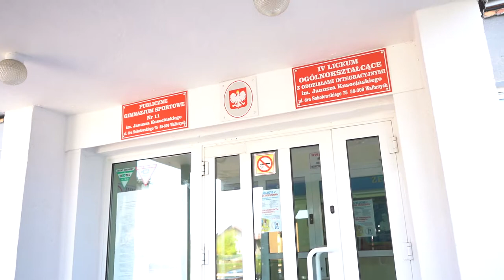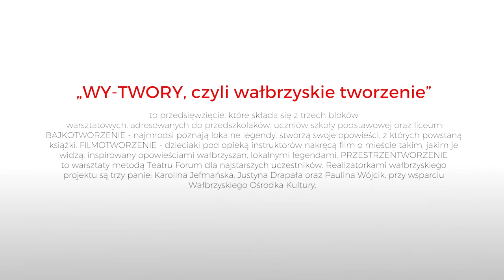BMK 2018 - "WY-TWORY, czyli wałbrzyskie tworzenie" - finał projektu BMK z Wałbrzycha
Materiał prezentuje finał projektu, który został zarejestrowany 5 lipca 2018 r. w Wałbrzyskim Ośrodku Kultury na Piaskowej Górze.

„WY-TWORY, czyli wałbrzyskie tworzenie”- to przedsięwzięcie, które składa się z trzech bloków warsztatowych, adresowanych do przedszkolaków, uczniów szkoły podstawowej oraz liceum: BAJKOTWORZENIE- najmłodsi poznają lokalne legendy, stworzą swoje opowieści, z których powstaną książki. FILMOTWORZENIE- dzieciaki pod opieką instruktorów nakręcą film o mieście takim, jakim je widzą, inspirowany opowieściami wałbrzyszan, lokalnymi legendami. PRZESTRZEŃTWORZENIE - to warsztaty metodą Teatru Forum dla najstarszych uczestników. Realizatorkami wałbrzyskiego projektu są trzy panie: Karolina Jefmańska, Justyna Drapała oraz Paulina Wójcik, przy wsparciu Wałbrzyskiego Ośrodka Kultury.